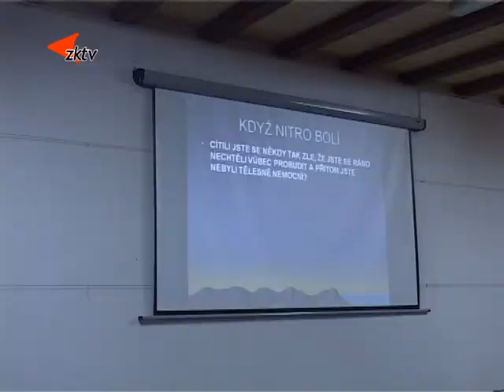6 Z činnosti Klubu zdraví Tachov